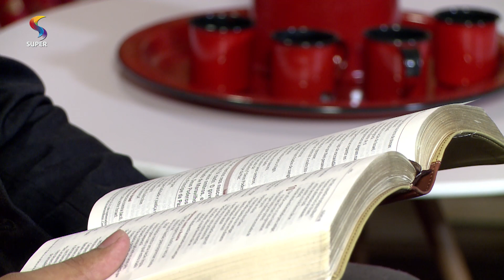O verdadeiro sentido do natal | 24/12/2019 | CAFÉ E BÍBLIA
CAFÉ E BÍBLIA
Exibição: 24/12/2019